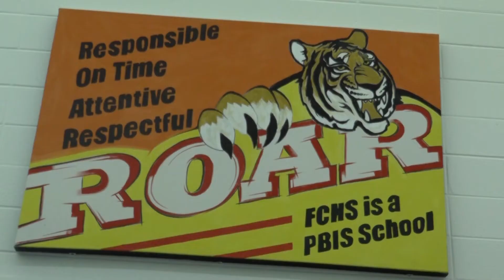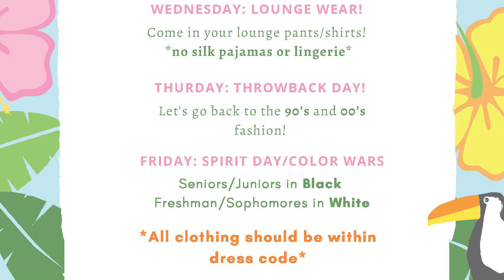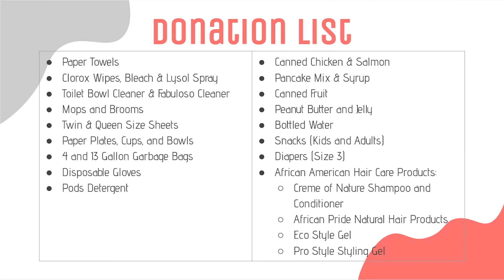Sept 30th Morning Roar